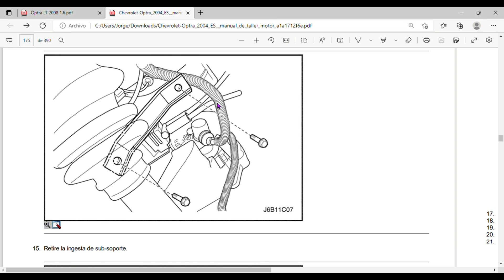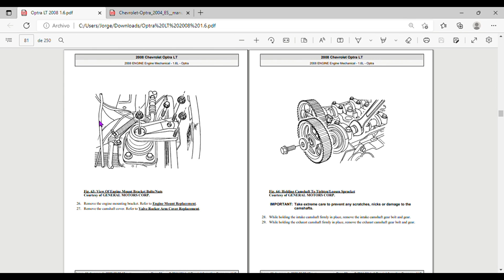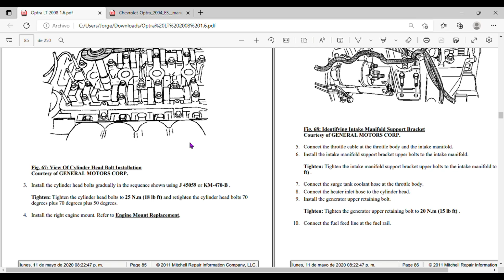Torque culata Chevrolet Optra, manuales de Taller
Cómo se realiza el torque de la culata del motor del Chevrolet Optra.

Este vídeo te muestra la secuencia de apriete y el valor de torque que se debe aplicar a los pernos de la culata del motor del Chevrolet Optra.

El torque se inicia desde el centro hacia los extremos aplicando 25Nm a cada perno para luego aplicar un ángulo de 190 grados en tres partes: 70 grados, luego otros 70 grados y finalmente 50 grados.